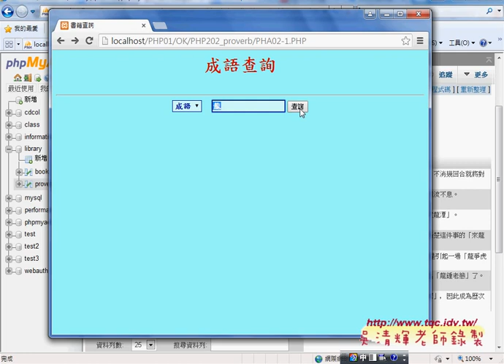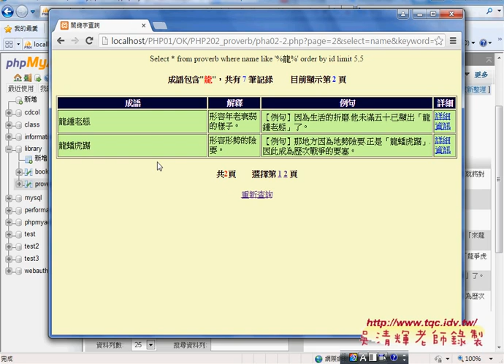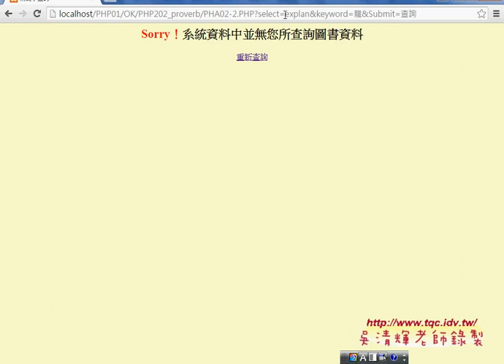04 如何修改書籍查詢系統為成語查詢系統 (預覽)